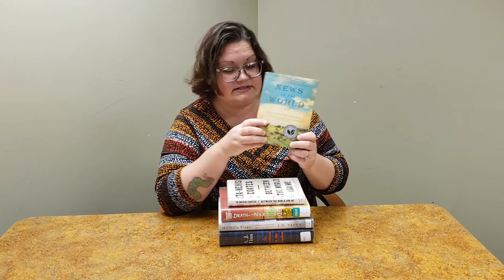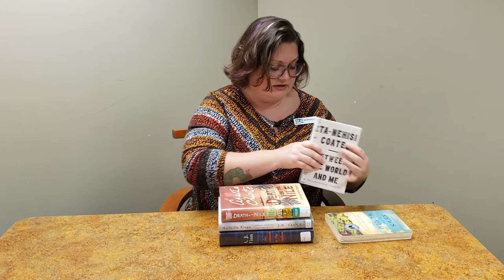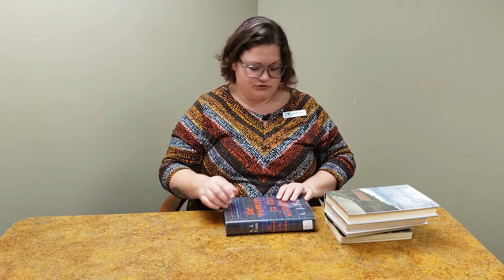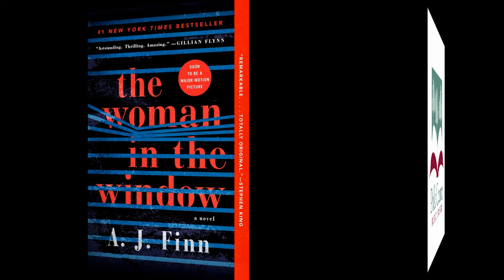PCPL Virtual Adult Program - Page to Screen Book Talk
Happy Friday! In this week's Book Talk, Jen shares titles from our Fiction and Non-Fiction collection that will be hitting the big screen soon. Check out these titles at the Columbus or Saluda Library or as ebooks/eaudiobooks through our digital collection with Libby. Visit polklibrary.org to get started with Libby and accessing digital titles with your library card.